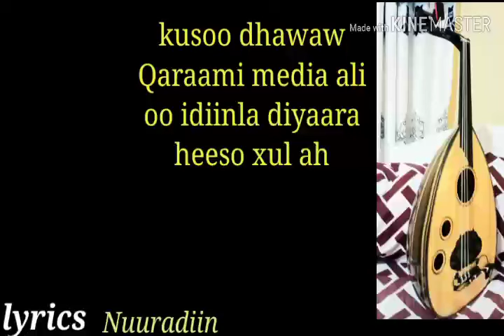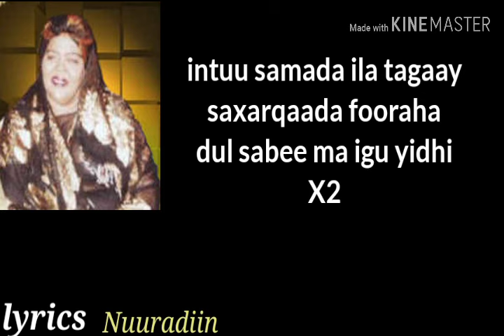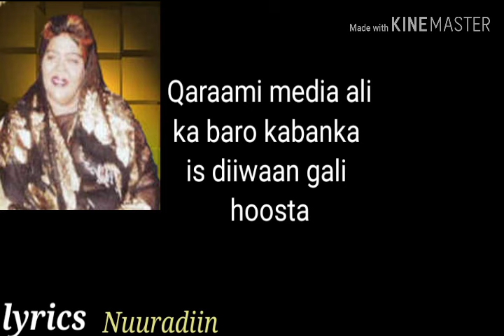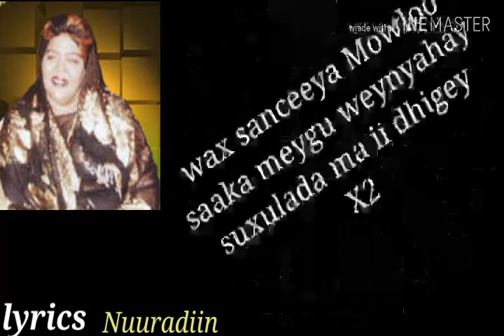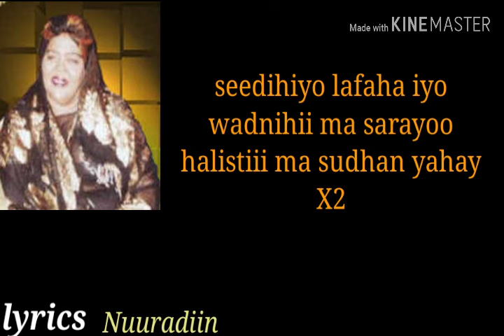Codkii AHN/Magool &(Masal guuro caashaq)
Hadii aad dooneyso inaad barato kabanka Ama cuudka Si fudud baa laguu barayaa Gmail kan nagala cidhiidh Ama ciwaan reeb lagaala xidhiidho